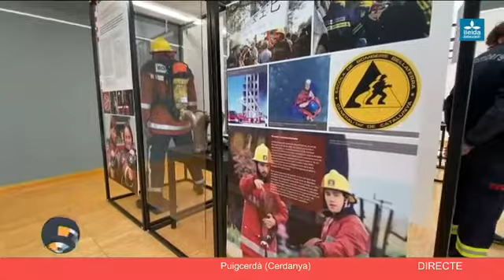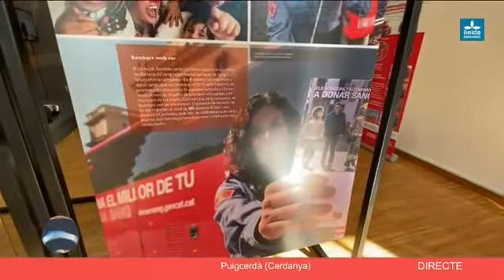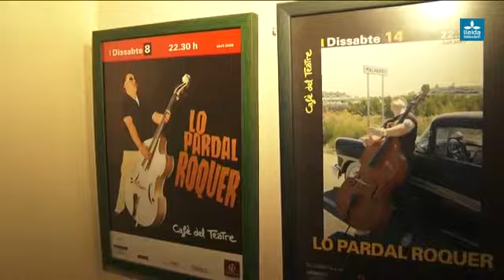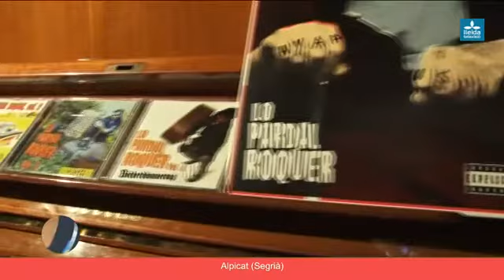CONNECTA LLEIDA PIRINEUS 11/01/22